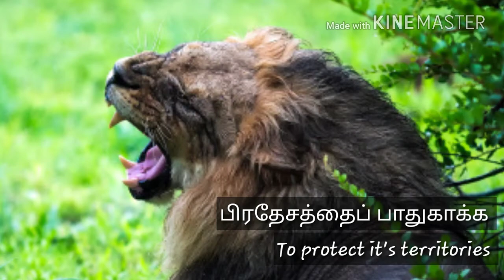அதிரவைக்கும் சிங்கத்தின் கர்ஜனை / The thunderous roar of the Lion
சிங்கத்தின் கர்ஜனை எல்லோரையும் அதிரவைக்கும்.எல்லோரும் அதை ரசிப்போம், பிரமித்து பார்ப்போம். சிங்கத்தின் இடிமுழக்க கர்ஜனையின் சுவாரஸ்யமான விஷயங்கள் கூறப்பட்டுள்ளன.

If you love the lion, then definitely the first thing you like is the Lion's roar.You always get the thrilled feel whenever you hear it.That shows the power of the lion.Many interesting facts about lion's roar has been mentioned in this video.